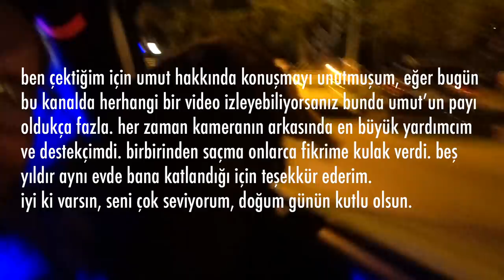ÇILGIN DOĞUMGÜNÜ | Sürpriz Hediyem, Hulahop Challange, Moda Sahil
Ev arkadaşım Umut’un doğumgününü arkadaşlarımızla kutladık. Ben de bu günü sizlerle paylaşmak istedim.